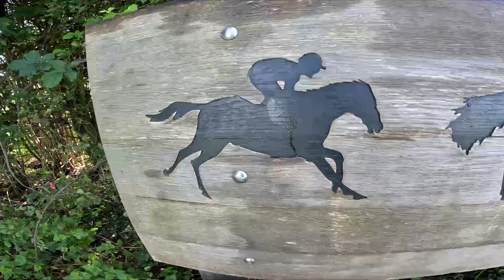Epsom Downs, Monday, 7th October 2024